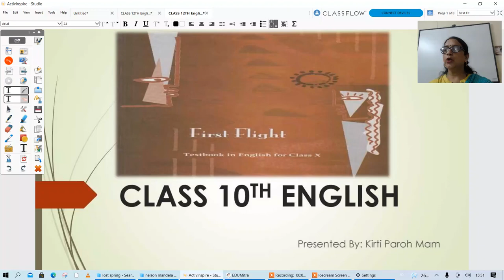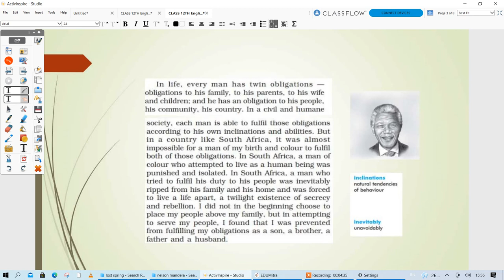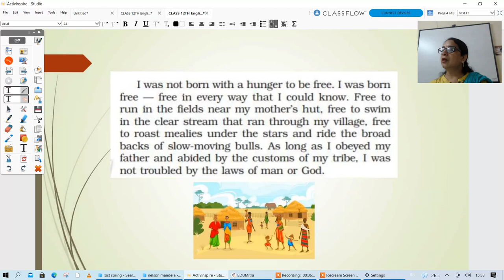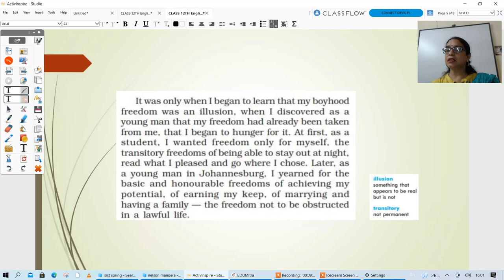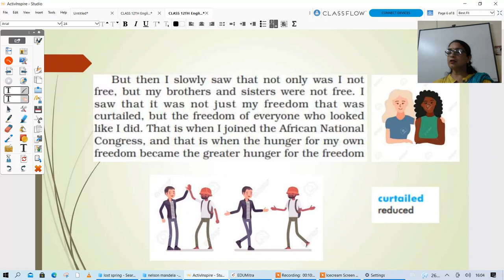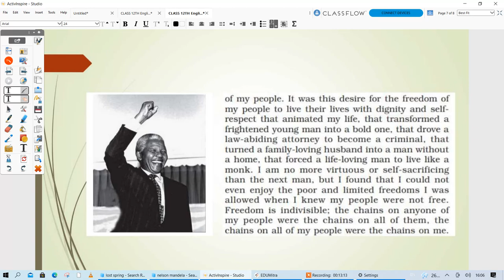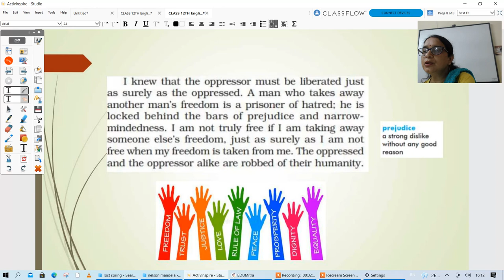Class 10th English Walk to Freedom Nelson Mandela Part 3